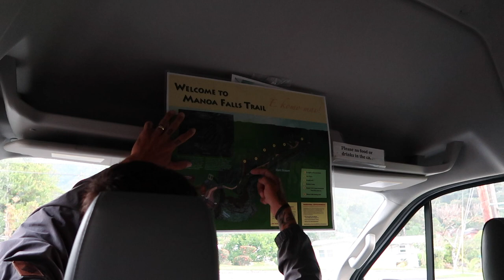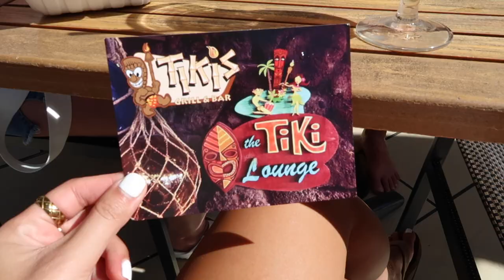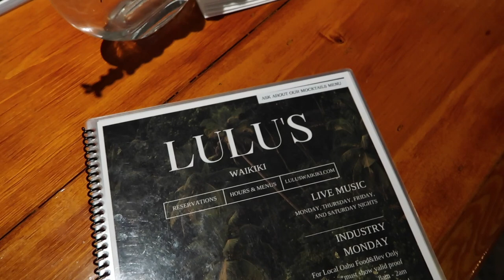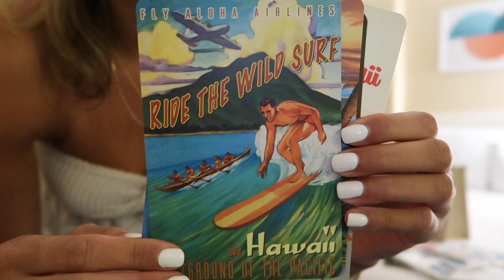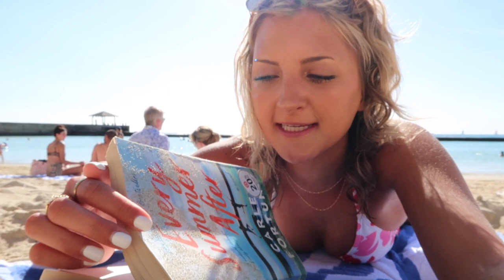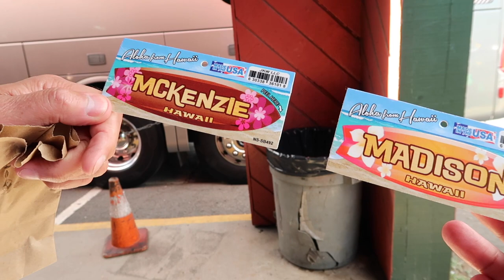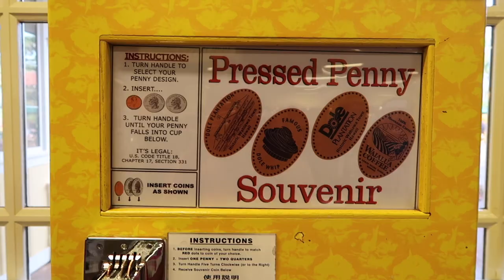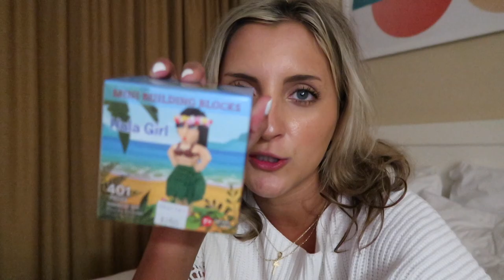HAWAII TRAVEL VLOG PART 2 2023 || rainforest hike, north shore tour, luau (things to do in Waikiki)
Off to Oahu, Hawaii for my first trip of the year! As you may know, for Christmas, I gifted my parents a week-long trip to Honolulu—neither of them have ever been before so this was an extra special trip for us.

I ended up having a lot more footage than I expected so I split this up into two different parts. Today I'm PART TWO  featuring our stay at The Twin Finn, A Luau, Rainforest Hike through Manoa Falls, a North Shore tour, and more!

I hope you enjoyed this vlog! We had a blast together. Hope to be back soon, Hawaii! xoxo